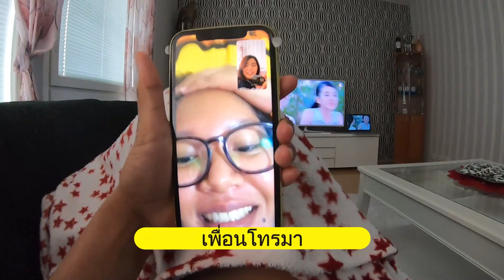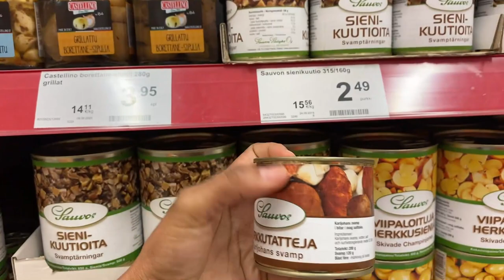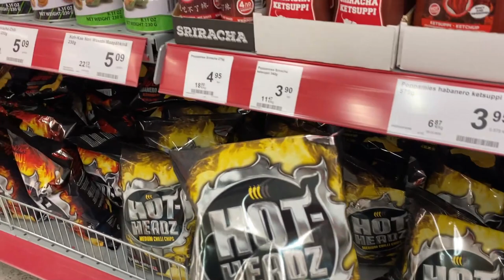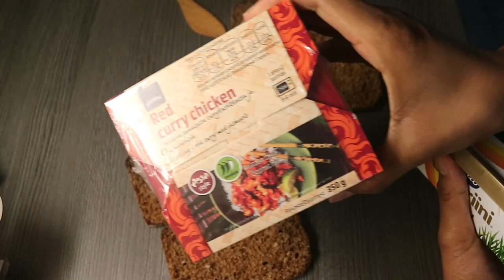1วันทำอะไรบ้าง? เช้ายันนอนในต่างแดน วันสบายๆของฉัน พาซื้อหอมโทนขวดละ35฿